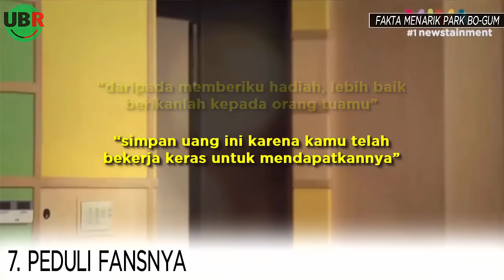OALAH! MENGUNGKAP 12 HAL TENTANG PARK BO GUM YANG SEMUA ORANG HARUS TAHU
Pembahasan kali ini adalah: 12 HAL TENTANG PARK BO GUM YANG SEMUA ORANG HARUS TAHU

Created by: Herurasliawan Rachmatdia
Edited by: Andi Iswandi
Narated by: Cuya
and Rifky Hidayat